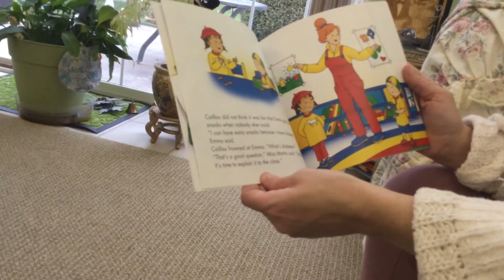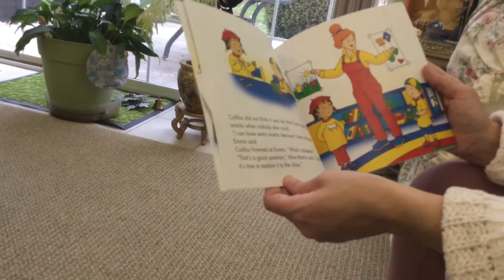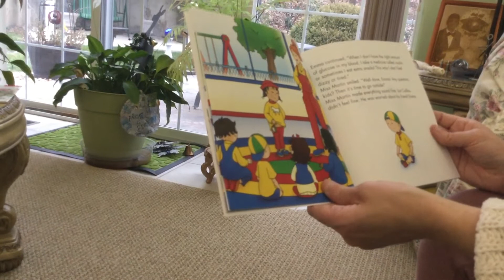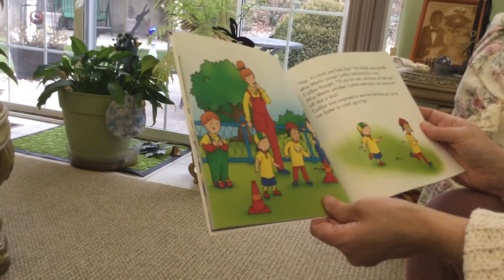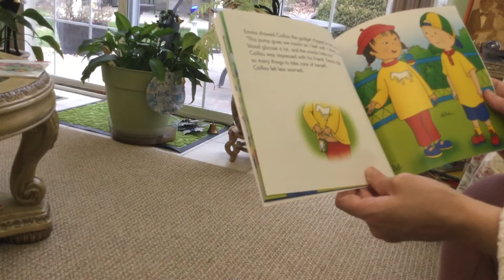Calliou Emma’s extra Snacks. Amy Reading to Joachim at my House